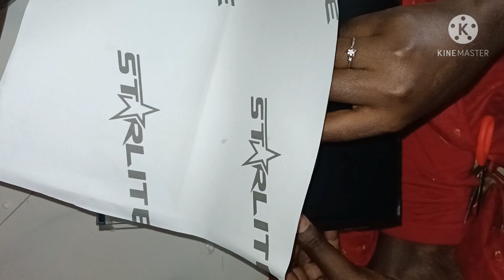FISH TANK SETUP || MY AQUARIUM ORGANIZATION || SOUNDH KITCHEN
Hello friends... This is my aquarium setup video hope you all enjoyed the video.. Pets gives positive vibration to your home... Here i list out the price detail
Crown tail beta fish -100
Full moon beta fish -200
Fish tank -553
Sand 1kg -80
Plants -60
Fish tank light -375
Cage -400
Zebra Finches pair -400